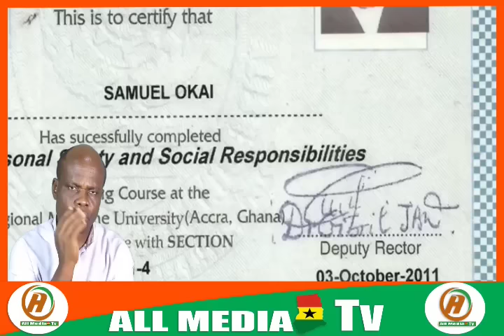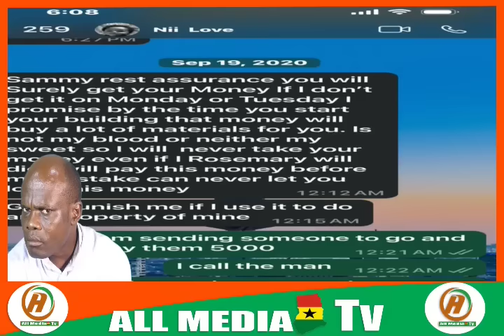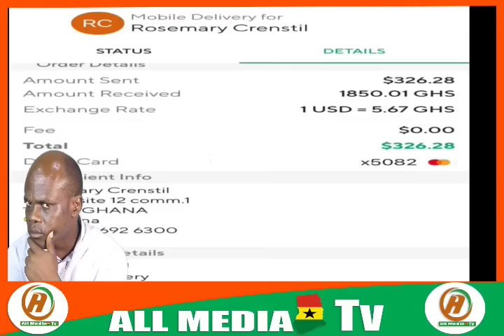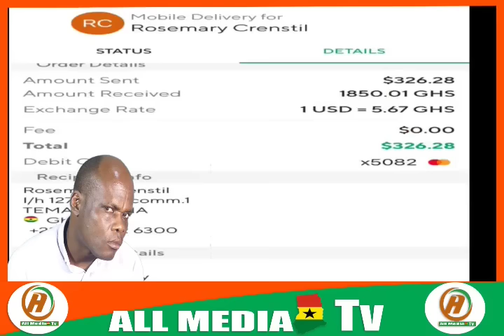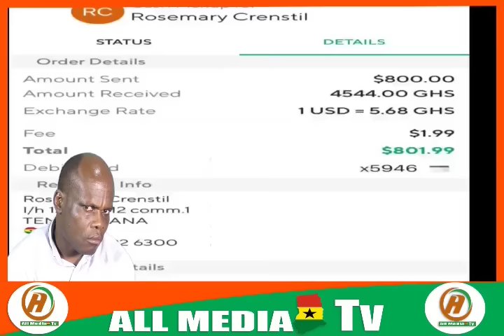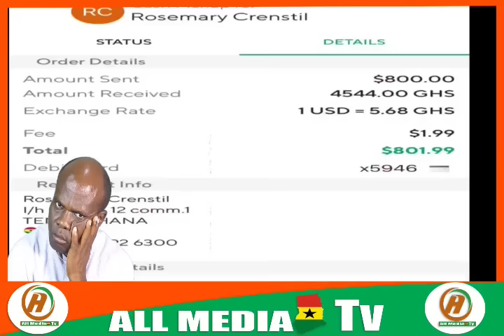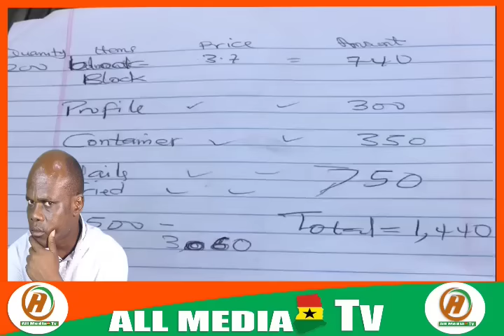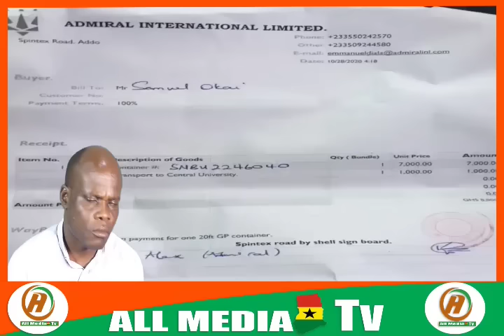Oyerepa afutuo live today 8-7-24 with ante naa on auntie naa tv